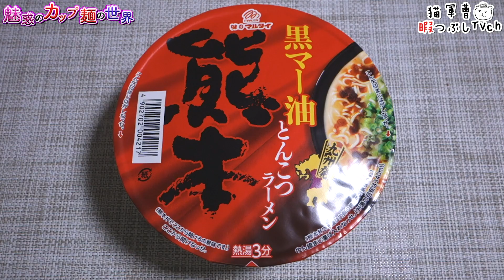黒マー油とんこつ熊本ラーメン【魅惑のカップ麺の世界1271杯】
最近ニンニク系食べ過ぎかも😧

マルタイ
黒マー油とんこつ熊本ラーメン

発売日不明
希望小売価格:193円（税別）/取得価格:154円（税別）（ポイント付与あり）
【366kcal】購入店：ヨドバシドットコム

BGM/SE
DOVA-SYNDROME